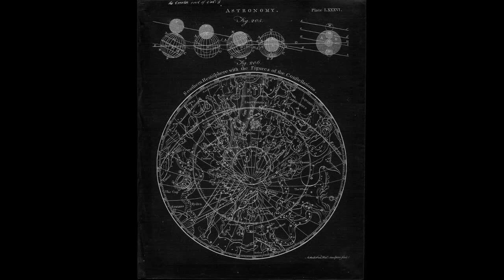Gene Farris - It's The Underground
Gene Farris ‎– Tales Of The Underground
Genre:Electronic
Style:House, Tech House
Year:2013